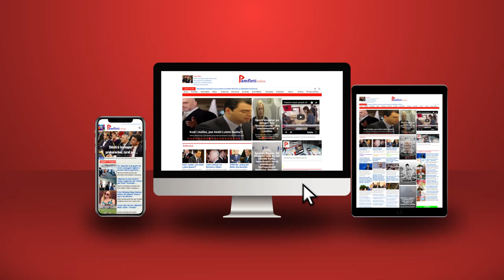Kush e mund me vota Sali Berishën?